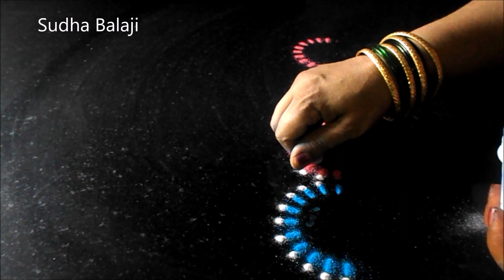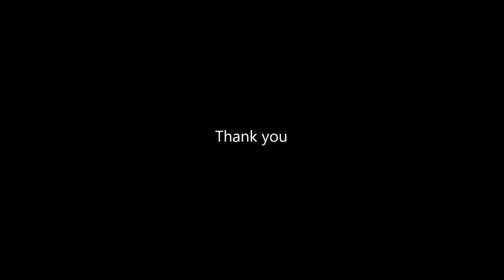Diwali border rangoli designs | simple and easy | tools used juicer buds | Sudha Balaji kolam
How to make a quick and easy border for decorating our homes .  Rangoli making tools used are the manual juicer and cotton buds.
It is preferable to have a juicer exclusively for making rangoli and one for making juice to avoid contamination.  Parts of the rangoli video are at high speed to reduce the length
My book on kolam